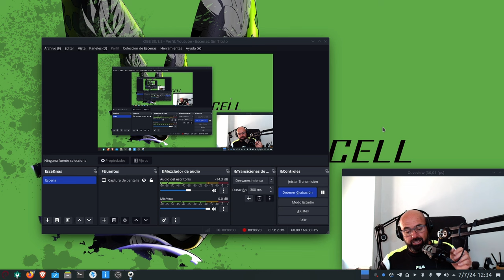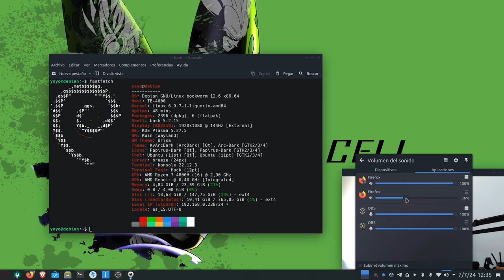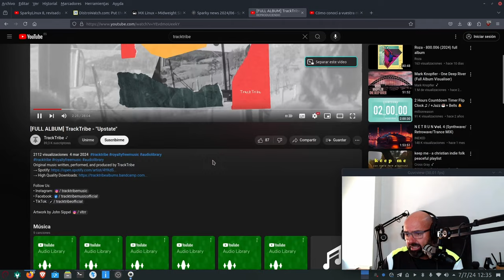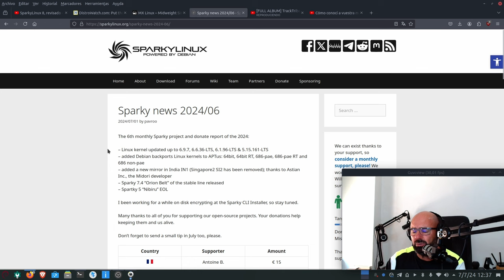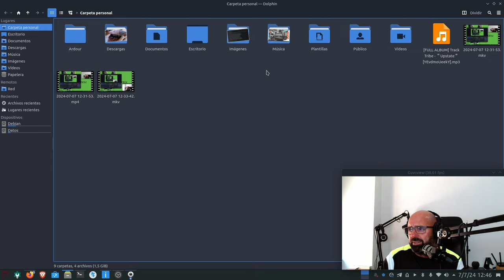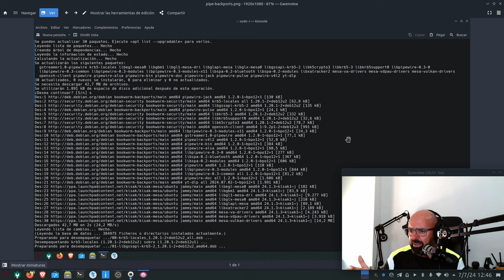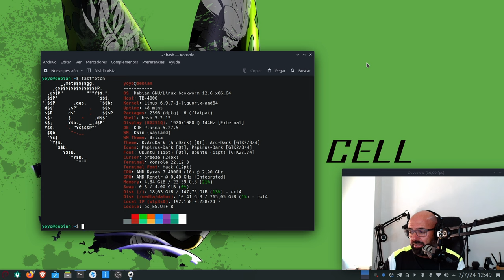Base Debian | ¿Dispersan esfuerzos, hay razones para usarlas? 🤔🐧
Hoy abro este debate sobre las distros Linux basadas en Debian. ¿Merecen la pena el esfuerzo,. hay razones para usarlas? 🤔

¿Cómo lo ven? Los leo en los comentarios 😎